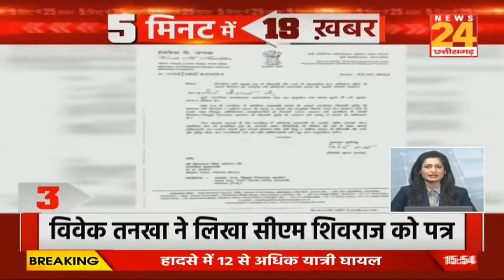5 मिनट 25 खबरें में देखिए दिन भर की बड़ी खबरें Superfast अंदाज में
5 मिनट 25 खबरें में देखिए दिन भर की बड़ी खबरें Superfast अंदाज में